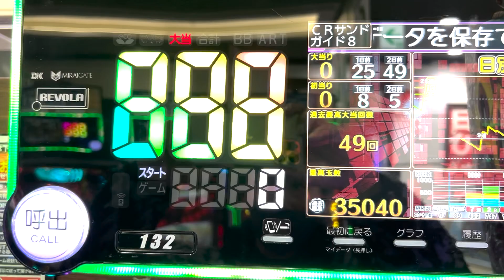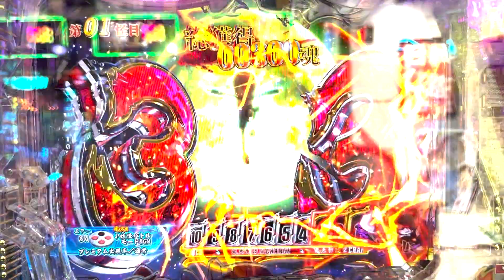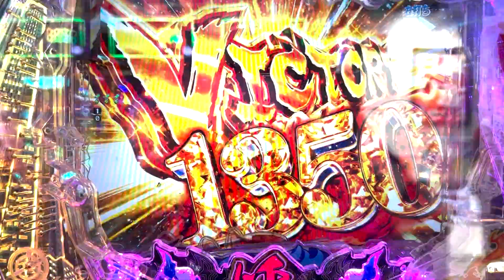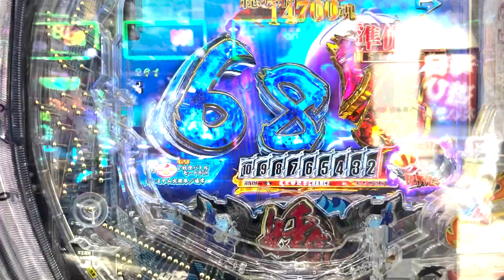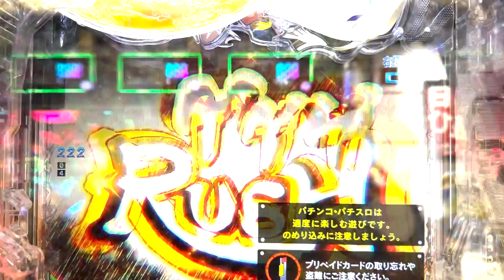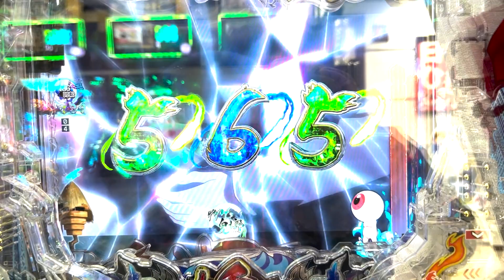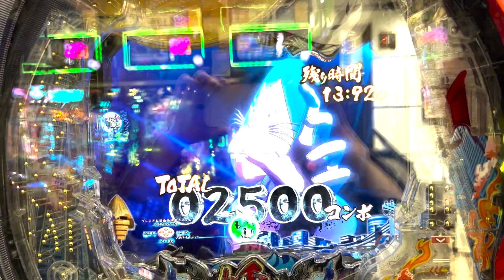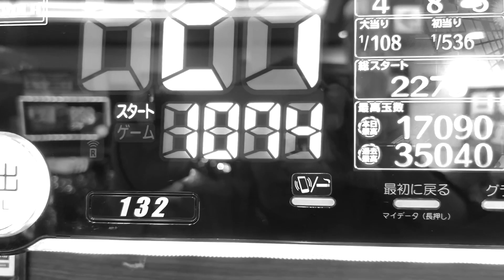【新台】ゲゲゲの鬼太郎獅子奮迅 持ち玉 １７５００発→０→１０８０回転の激闘